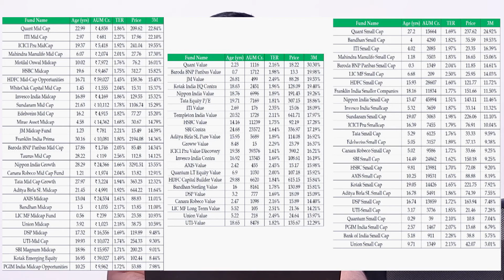Sundara Rami Reddy - Best Investment Planning in 2024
Watch ►Sundara Rami Reddy - Best Investment Planning in 2024 | stockmarket mutualfunds stocks money | SumanTV Business